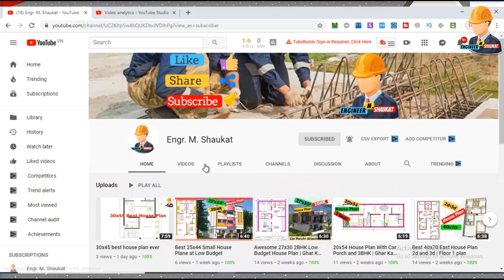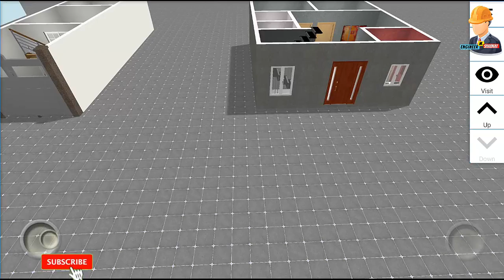22X27 HOUSE PLAN 3D || 22*27 HOME DESIGN | Ghar Ka naksha